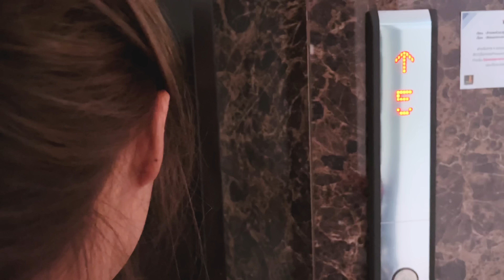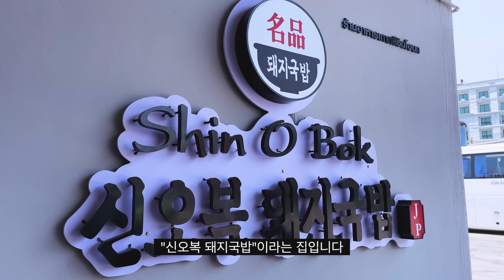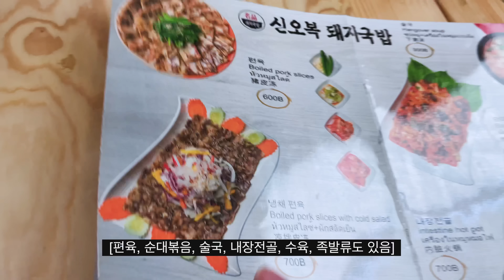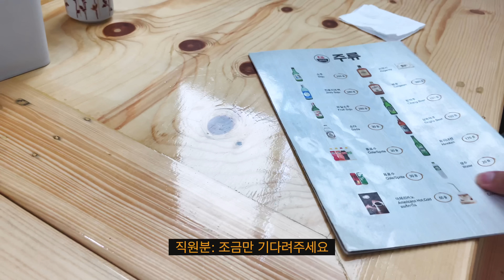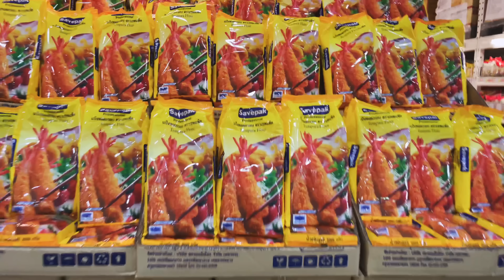태국 여자친구가 국밥에 미치면 나에게 벌어지는 일...